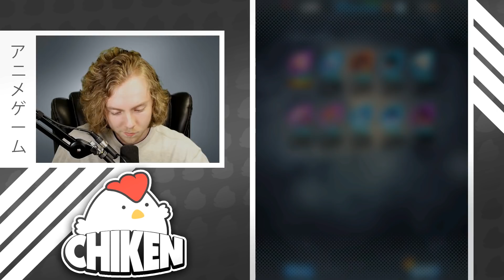5000 Crystal Legends Rising Summons! I NEED FINAL FORM COOLER! - Dragon Ball Legends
I NEEEEEED IT!

OFFICIAL CHIKEN MERCH LINKS

Full Design

Minimalist Design

Want More Dragon Ball Legends Videos?

Dragon Ball Legends Guides ►